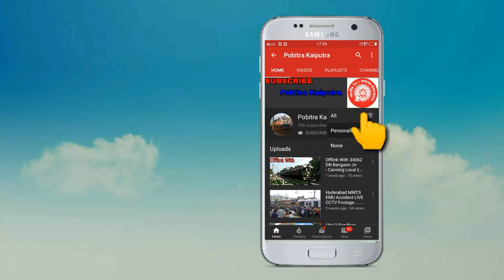(2in1) Real Bombardier VS Fake Bombardier || Captured from Ashoknagar Kalyangarh